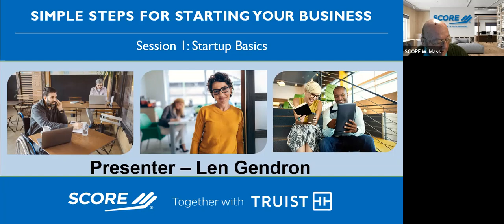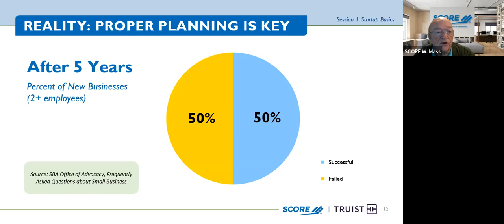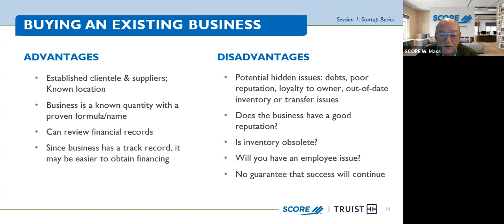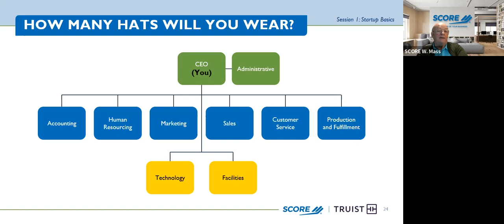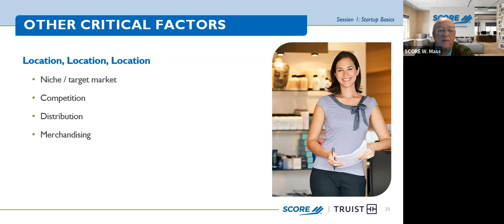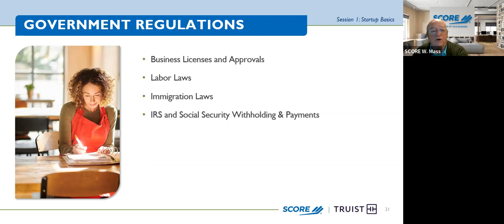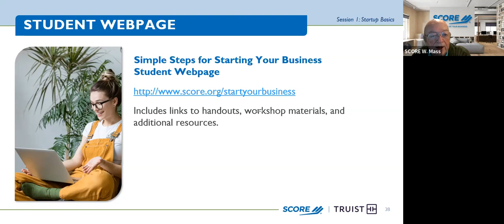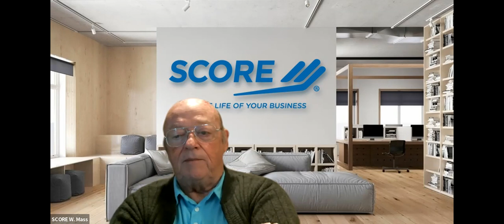Starting Your Business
This workshop will help you clearly understand the details, challenges, opportunities and rewards of owning and operation your own business, through the real-life experiences of several highly successful entrepreneurs. It’s a must for new business owners. You can build upon this workshop by following up with our free one-on-one counseling.